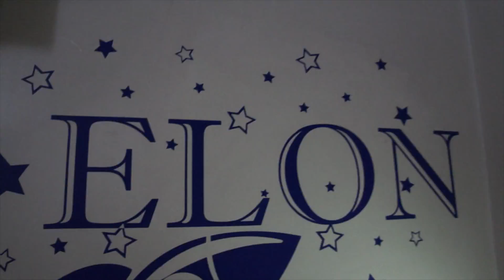Elon vs Baby Shark | Or is it Daddy Shark?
Elon singing along to his favorite song of all time. But what is he saying? Moreover, what is he doing?